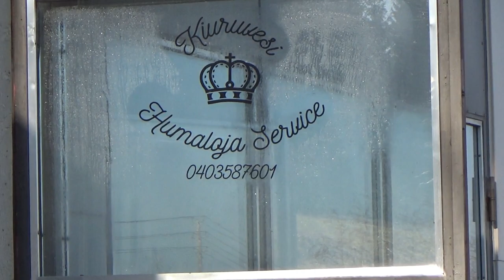Torstai- auton pesua humaloja servicessä